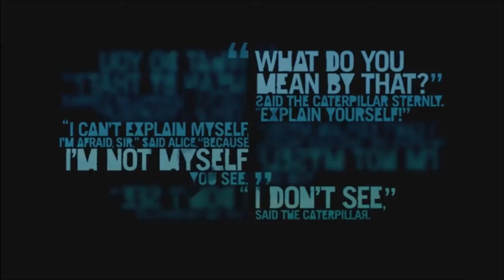Hex Play's: Far Cry 3 Ep. 76: THE SECOND ISLAND!!!!!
Hello Guys, this is thehexagon0 and here is another episode of FC3! In this episode we arrive on the second island and play a little poker, in which I am surprising lucky. Probably just the game throwing my hand though... Happy Watching!

Maker.

take down relics turtle party bypasses invincible leopard when in boston one liner central blind history litho-structure crate OMG close bullet pathing end nigh final boss(s) credits words very quiet hunting pirates high impact diving indiana jones pig cash converter river rescue navy navigating adrenaline junkies messing fall damage hunter mode day embarrassing fast paced crash site cliff lumber yard snipe fest we're back grand theft horse aplenty hunting montage blowing stuff up hostile birdies golden tiger impenetrable temple 100 percent completion hate surprises Boston point taking fort hill dumpin' tea and killer combo's we are killing an army liberating the seas fire all the cannons death of william johnson heartbreaker cry3 Prophet predator bow flying tree sasquatch genesis heartbreaker still this guy is an idiot concord grenade launcher welcome to the jungle cell forces suck tribute stalking electrocution reckoning style air john pitcairn system X alpha-ceph rises one by boom headshot black panther grabbin loot bad timing HEEERRREEE'SSS BBRRROODDYY be trippin scorching suspense impact dogs bear cargo truck lodestar wall hacks reinforcements home improvement red star rising mini game running over pirates one with the pack worst spot in map hearing teleporting spotter skinning lab plot twist nothing bow down before me assualt buggy tailing counterfeiter matchmaking service sabot true power prison break execution gone wrong brazilian boxing take your son to work day naval protection british armada exploring the frontier drunken doctor part 2 chain reaction davenport revived death by fire AAA turret down side quest central second machina hidden tablets tactical creepin one post-human army spy named willis vtol riding mastermind tailhook reinforcements have arrived supercharged trial of the beheaders end is nigh end burning the drug fields suit record risky buisness swimming with sharks wolcott 250 milestone face stomp rpg rabies control the other side outsider outrider happy fun time liberation reaper is born sewers of new york fort discovery double knife throw takedown ultimate bear mundane caribbean action packed crimes homefront that was awesome take-downs left and right craftin like minecraft exotic and dangerous animals wedding jitters the rescue of oliver chain shot difficulties crashing the party aerial roll 720 chained spin kill the messenger cargo truck tank v2 ego why did it have to end this way testing unit cannon fire final outpost on rook island revenge abstergo slaughter ambush head in the sand achievment blowin up a boat pilot what did i do to deserve this last gasp buck on the path of the knife captain assassin haythem's death indiana brody hey listen drugs death and ancient temples eden fleet vs. fleet detecting diamonds exploring boston the knife is found independence easter eggs buck be dead and bar fights good guy assassin dragon's bane the definition of insanity chasing lee lag issues the death of the biddle demon temple unforgiven vaas's island defending a plane ezio is here the second island